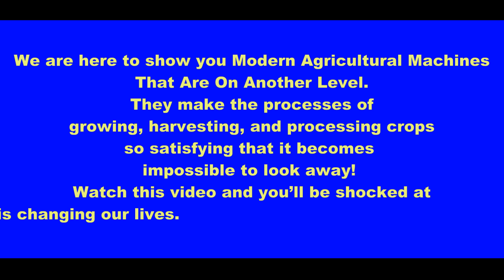Modern Agriculture Machines That Are At Another Level.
In this captivating video, explore the forefront of modern agriculture as we unveil a showcase of cutting-edge farming machinery that is revolutionizing the industry. From advanced robotics to precision drones and smart farming technology, witness how these innovative machines are transforming traditional farming practices into efficient, sustainable, and high-yielding operations. Join us on a journey through the fields of tomorrow and discover the incredible capabilities of these state-of-the-art agricultural marvels. Get ready to be amazed by the ingenuity and efficiency of modern agriculture machines that are truly at another level.
Dive deep into the world of modern agriculture with our latest video showcasing a lineup of revolutionary farming machinery that is pushing the boundaries of innovation. From automated tractors to AI-powered irrigation systems, this video offers a fascinating glimpse into the future of farming. Learn how these advanced technologies are not only enhancing productivity but also promoting environmental sustainability and resource efficiency. Whether you're a seasoned farmer or simply curious about the cutting-edge developments in agriculture, this video is sure to leave you inspired by the ingenuity and potential of modern farming equipment. Join us as we explore the incredible advancements that are reshaping the landscape of agriculture and paving the way for a more efficient and sustainable future.